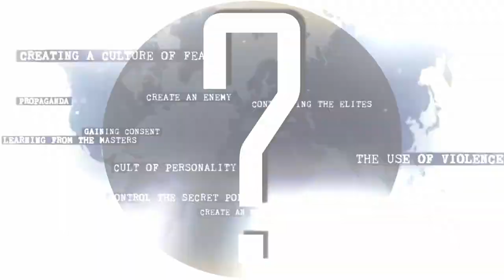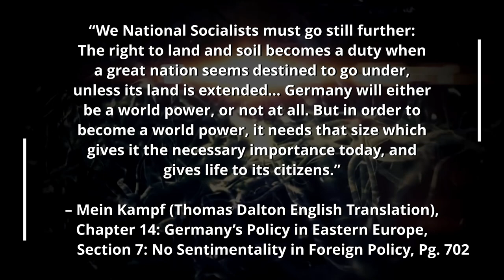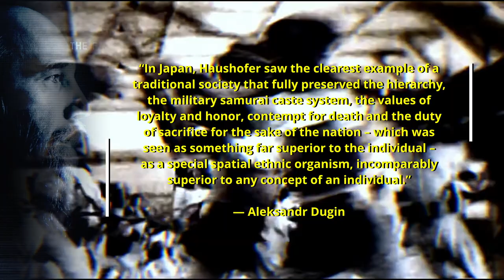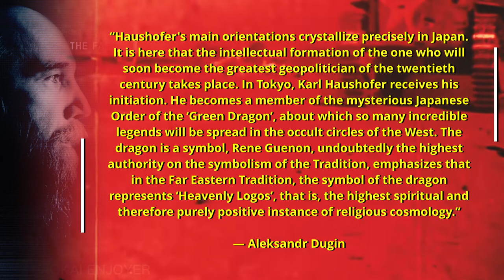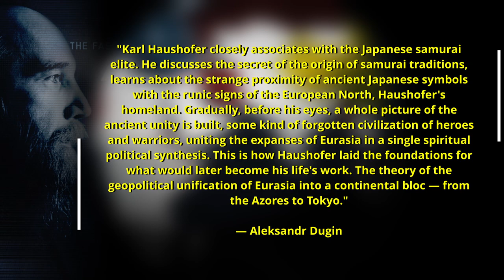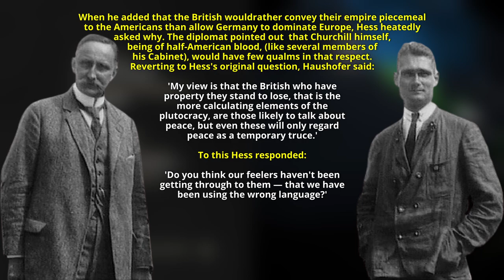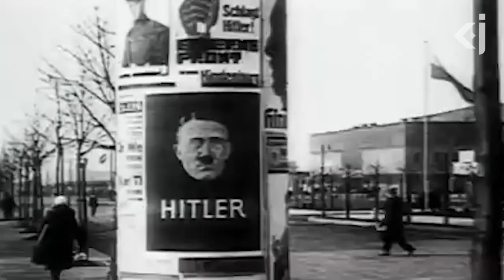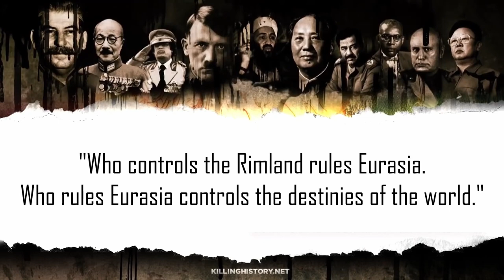Was Adolf Hitler a Eurasianist? Karl Haushofer's Influence on Germany's Geopolitics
In this presentation, I will prove that Adolf Hitler was, in terms of his geo-political ambitions, a German carbon copy of Napoleon Bonaparte in that he wanted an empire that could stand tall against the might of Britain and the USA. I will prove that this qualifies Adolf Hitler as a Eurasianist, and that his influences, maneuverings and alliances all reflect this inescapable reality. Geopolitically speaking, the only difference between Bonaparte, Hitler, and Stalin was in terms of which city should govern this great and vast land power called “Eurasia”. For Napoleon it was Paris, for Hitler it was Berlin and for Stalin it was Moscow. Nevertheless, the final geo-political aim was all the same: The existence of a mighty world power to stand against London and Washington DC. I will present Karl Haushofer and analyze his influence on Hitler. I will show how Haushofer was the German counterview to Halford Mackinder's Heartland Theory with the only difference being that Mackinder's Geopolitics was from a pro-western perspective while Haushofer's was from an anti-western perspective. Finally I present the influence that Haushofer's theory of Geopolitics has had on the Russian philosopher and thinker Aleksandr Dugin.